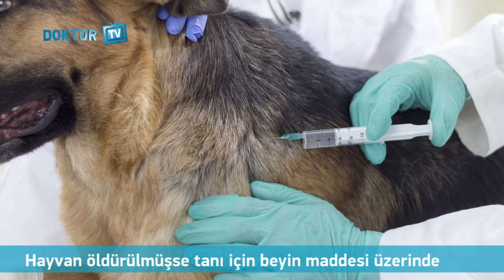Kuduz Nedir?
Kuduz, hayvanlarda görülen virüs kökenli bir hastalıktır. Hasta hayvanların ısırması...